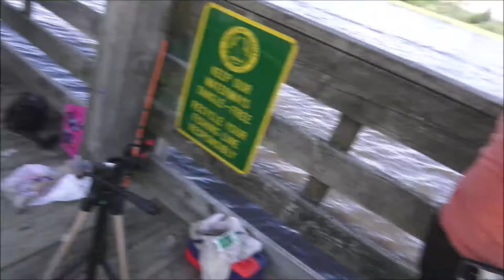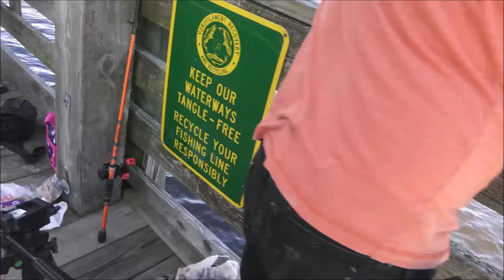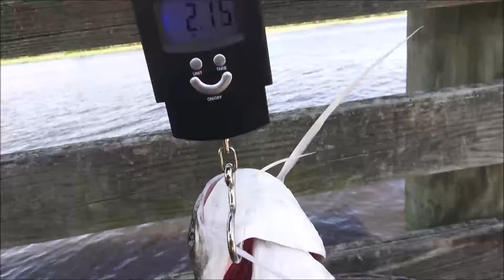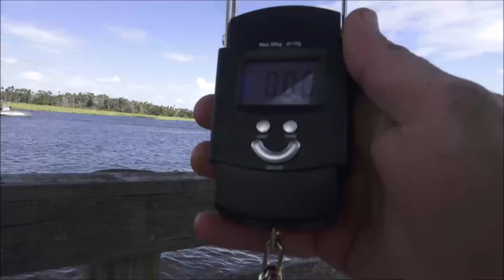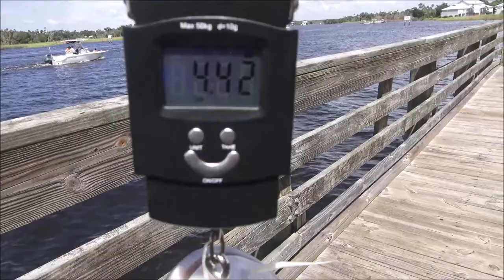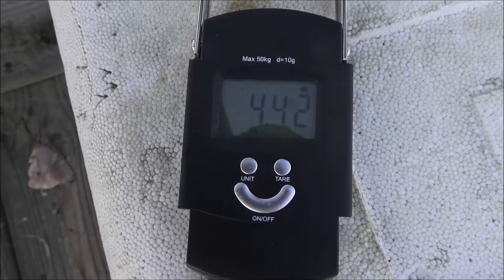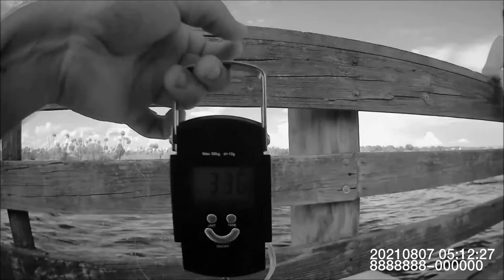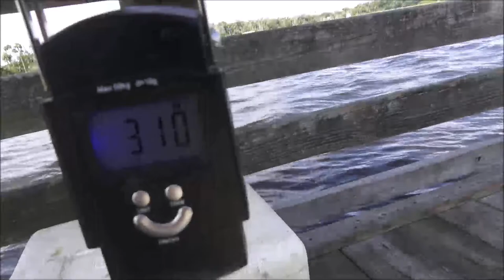Another Great Day Of Fishing In Crystal River Florida...Kinda